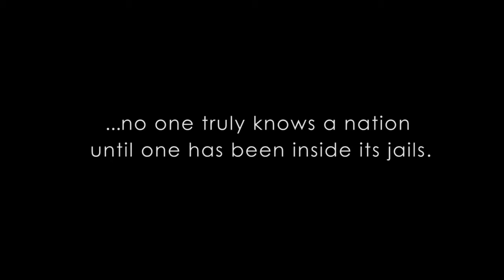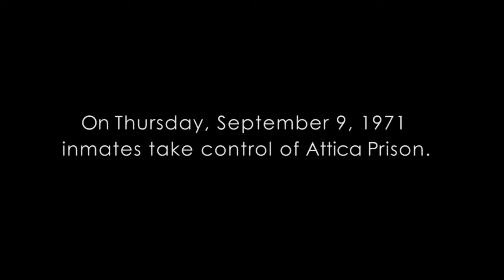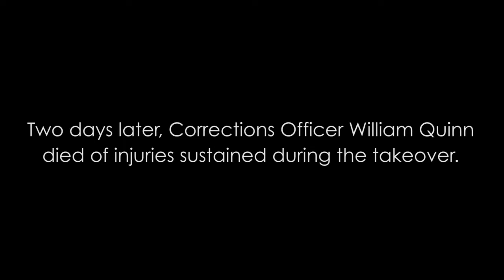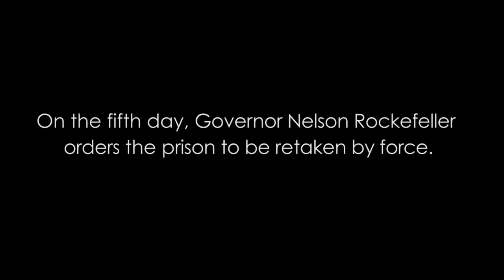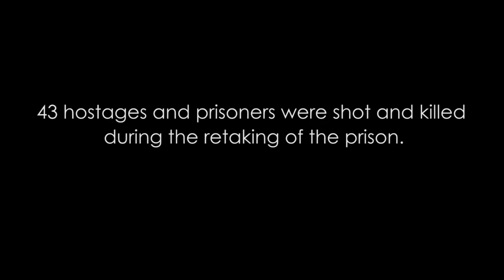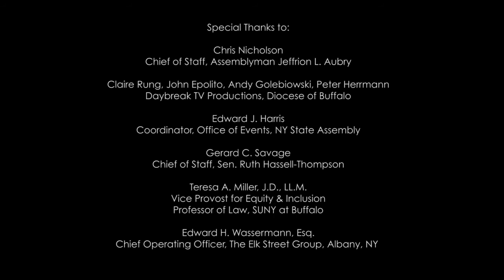ATTICA! The Anatomy of a Riot -Understanding the 1971 Attica Uprising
This is a short documentary I did on the Attica uprising that happened over 50-years ago (1971). I got access to the State Archives and was able to use never before seen footage.

The short film Anatomy of a Riot is a look at how prison conditions influence the risk for potential prisoner revolts, such as those seen inside Attica Prison.

I was a kid then. My dad was very involved in the efforts to defend John Hill (Dacajeweiah) who had William Kunstler as his lawyer. Under considerable controversy Dacajeweiah was the only person convicted of murder in the aftermath of the revolt.

I remember my father holding massive fundraiser house parties for Dacajeweiah. In those times I had the chance to meet various luminaries of the era. Abbe Hoffman, Chuck Mangione, Alice Cooper, Timothy Leary, Ramsey Clark, Dick Gregory, Judy Collins, all had come to my dads house at some point in those days… The FBI in their black Dodge cars and blues Brothers glasses parked out front all day, every day, surveilling the house and tapping our phone lines all the while… Heady times…